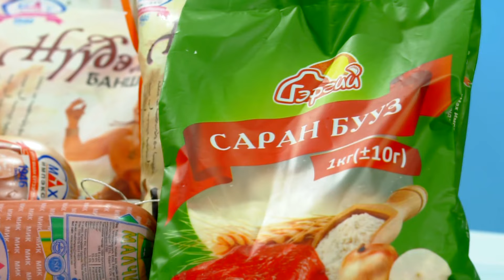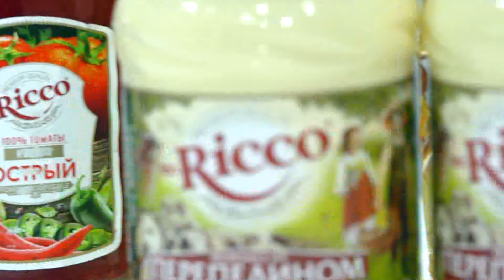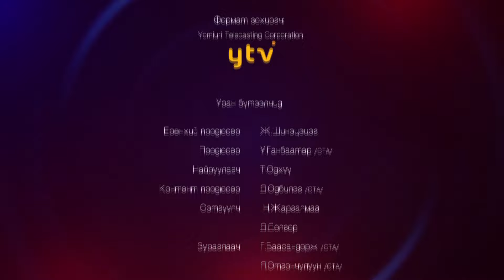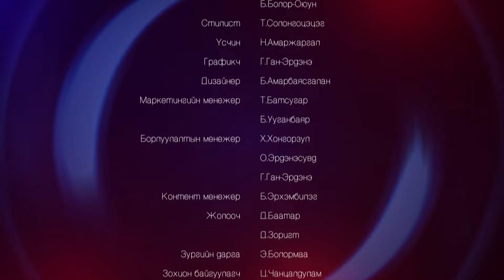"Эргэдэг гал тогоо" 2-р улирал 5-р дугаар